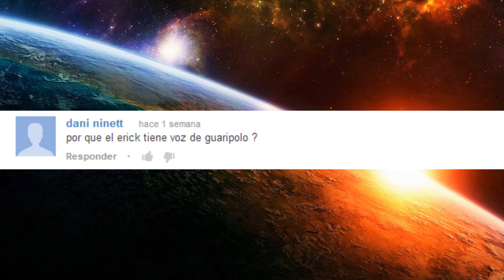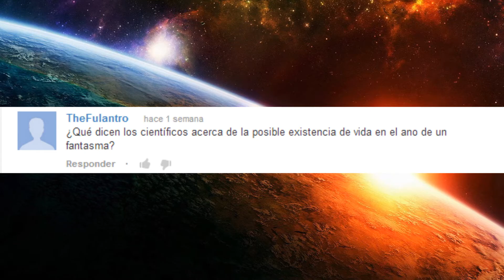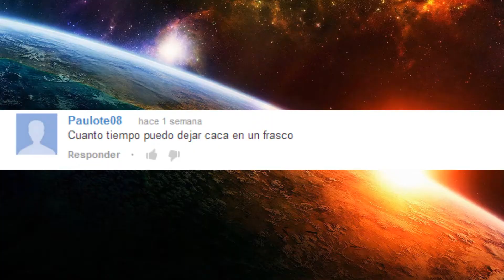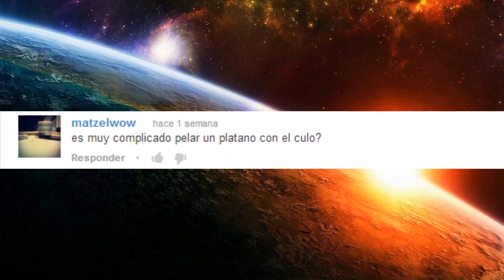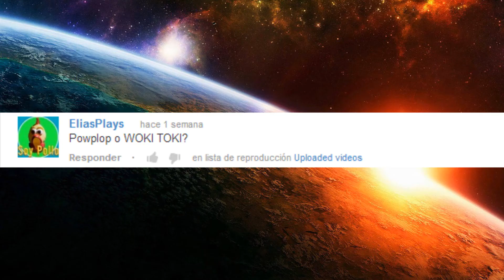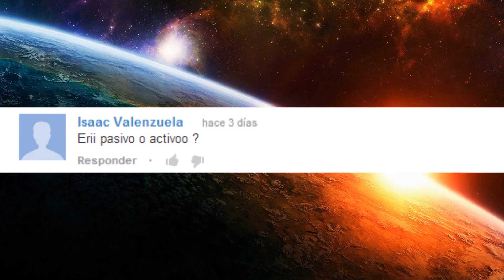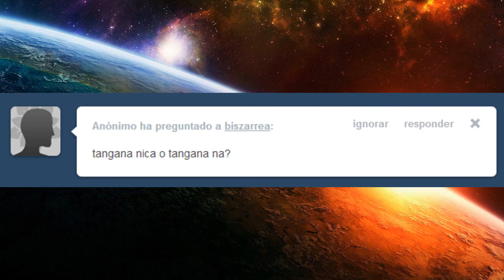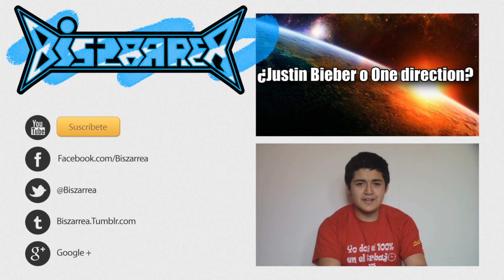El Rincón Palta - #2 || Adam el astrosimio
El Rincón Palta,es nuestra nueva sección que ha llegado para quedarse!
Aquí responderemos sus preguntas, por muy estúpidas que sean o, en su defecto, muy intelectualmente brillantes.